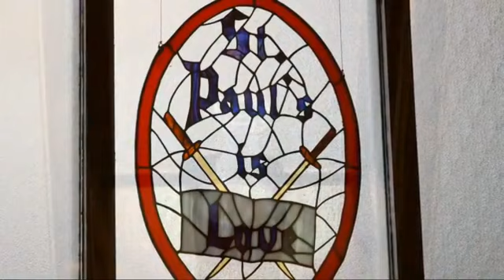Holy Eucharist January 15, 2023